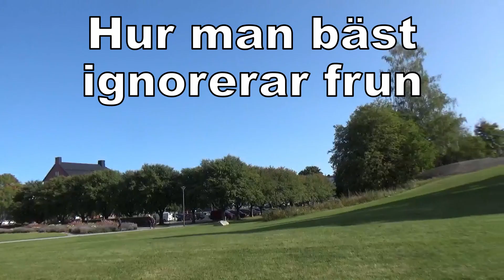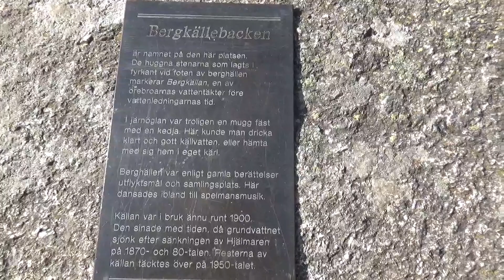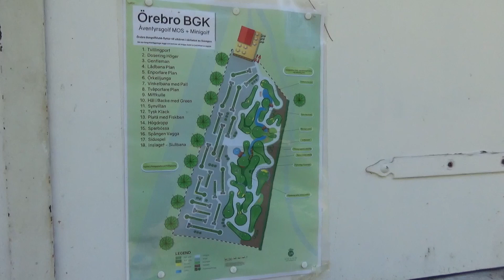Smygfilmar nya MINIGOLFBANAN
Vi kollar in nya MINIGOLFBANAN och ÄVENTRYRSBANA i Örebro och
den ser riktigt fin och spännande ute.  Så nästa sommar blir det allt en
minigolf runda och även på äventyrsbanan. Vi hann tyvärr inte med det i
SOMMARVLOGGEN 2020. Det blev även en lite promenad bort till
den gamla minigolfbanan. Solen sken så det var riktigt behagligt.
Att vi filmade lite försiktigt var för att vi inte ville få med andra personer
på videon som kanske inte ville vara med på våran kanal.
Ha en bra dag ni med!

YouTube Ljudbibliotek
Back_To_Portland   by TrackTribe
Hannah's Song         by Chris Haugen